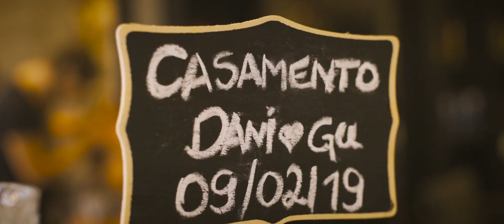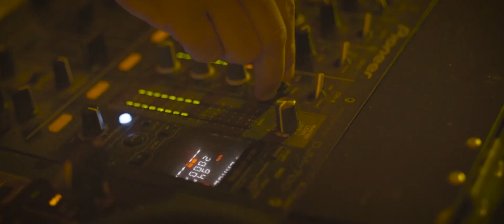Casamento ao ar livre | Gustavo e Daniela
O amor não é apenas cruzar caminhos, é também uni-los.

A celebração do amor da Daniela e do Gustavo uniu os caminhos, as almas e os corações do casal.

Confira o vídeo completo do belíssimo casamento.

Quer ter o seu melhor momento eternizado?